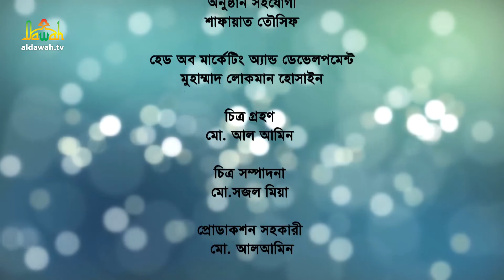Jibon Jiggasha | জীবন জিজ্ঞাসা | Ep-1134 | islamic lecturer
অনুষ্ঠান: জীবন জিজ্ঞাসা  | Jibon Jiggasha | Ep-1134
আজকের বিষয়: হালাল খাবার।
অতিথি: আ.ন.ম. রশিদ আহমাদ আল মাদানী
উপস্থাপনা: ড. কুতুবউদ্দিন বখতিয়ার

*** ANTI-PIRACY WARNING ***